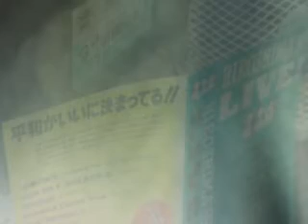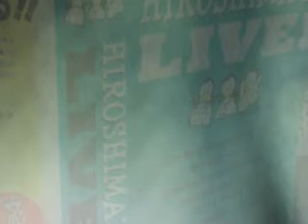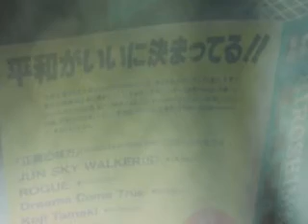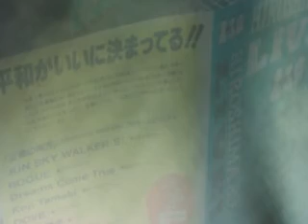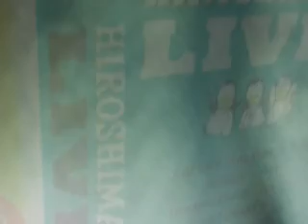妄想SING/広島平和LIVE89テーマ曲 正義の味方 を岡村靖幸が全部歌ったら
広島平和コンサートALIVE HIROSHIMA1989のテーマソング「正義の味方」PEACE BIRD '89 ALL STARS。今こそ歌詞が染みる。作曲:いまみちともたか/作詞:真島昌利